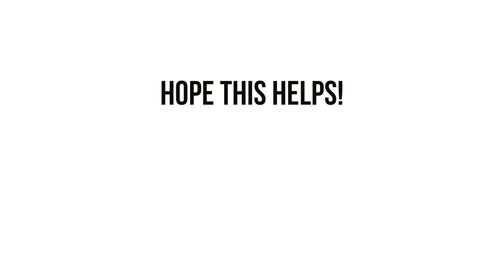★★★★★ Panda gobble up milk - Unisex Short Sleeve Cotton T Shirt S-XXXL - Amazon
✏️ Quick thoughts to supplement my video demonstration.

- Excellent quality printing.
- Love the fat panda.
- Order a size up. (I typically wear a medium. This is a large in the video)

Note: I was given a sample of this product in exchange for a review and demonstration, which of course has no bearing on the honesty of my opinions regarding the product. Hope my demonstration and test helps!

📍 Bottom line: would I recommend this product to one of my friends?
👍 Yes, totally.